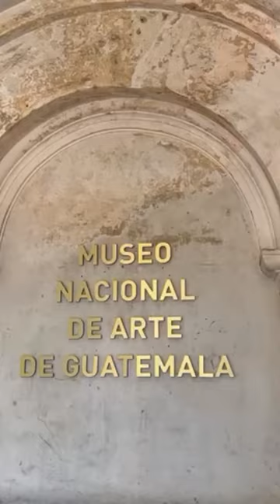Beautiful Art Museum Antigua Guatemala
The Guatemalan Art Museum, located in Antigua Guatemala's historic center, highlights the country's rich cultural legacy through a broad collection of paintings, sculptures, textiles, and other kinds of traditional art. The museum includes works by well-known local painters as well as a section dedicated to the ancient Mayan civilisation. Visitors can explore the museum's exhibitions and learn about the region's history and customs. The museum also conducts unique events and educational activities, making it a must-see for art and history enthusiasts.